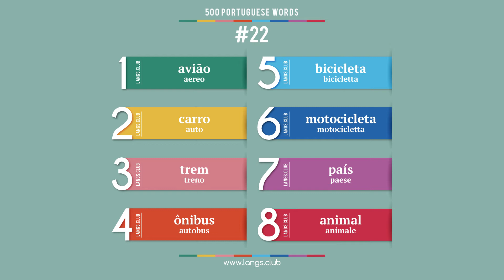#22 - Imparare il PORTOGHESE - 500 parole. Corso di Portoghese.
1  avião  aereo
2  carro  auto
3  trem  treno
4  ônibus  autobus
5  bicicleta  bicicletta
6  motocicleta  motocicletta
7  país  paese
8  animal  animale

500 parole base della il Portoghese.

Studiare il Portoghese da soli
il Portoghese online
Carte con parole il Portoghese
il Portoghese da solo
il Portoghese gratuito

Questa playlist rappresenta le 500 parole più comuni in Portoghese.  Queste parole sono sufficienti per parlare correntemente o leggere libri semplici. i.e. per imparare la Portoghese ad un livello semplice, è abbastanza a ricordare queste 500 parole ed imparare come usarle correttamente. Per apprenderle, è sufficiente ricordare solo 8 parole al giorno.